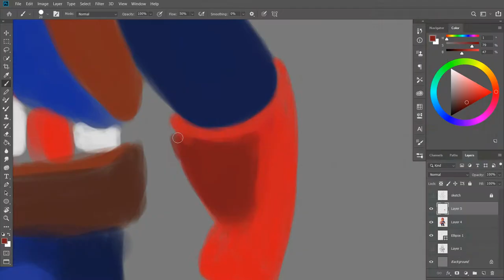Colt as Captain America | Avengers Endgame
Colt is a brawler in Brawl stars android game. I changed its dress to the Captain America outfit.

SuperHero in action. Brawl stars invade Avengers Digital Speed Painting Concept Art

Credits:
MCU
Supercell, Brawl stars

I used photoshop and graphics tablet for digital drawing.

Music is taken from the youtube music library.